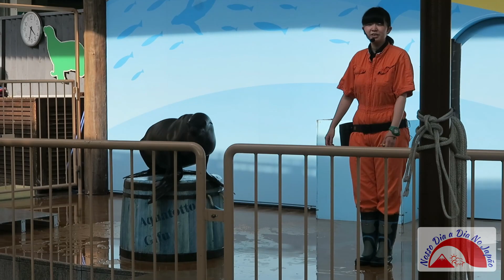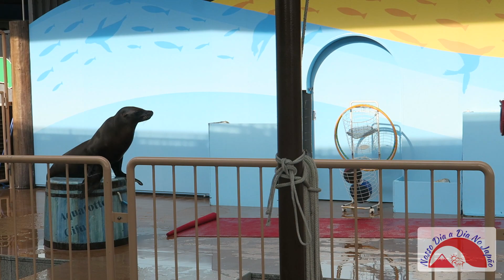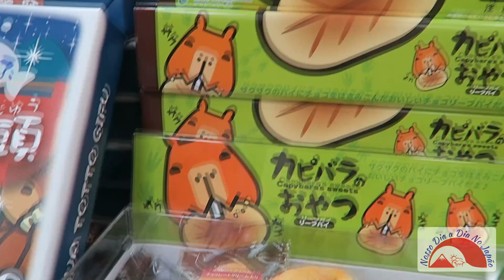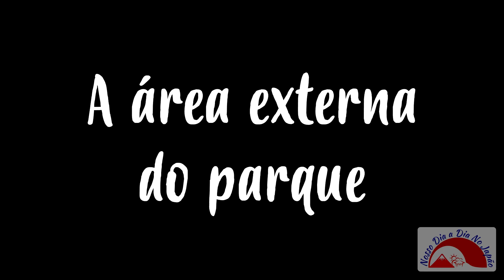Aqua Totto - Maior aquário de água doce do Japão - Parte 2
Aqua Totto, o maior aquário de água doce do Japão, localizado em Kakamigahara, na província de Gifu, é uma boa opção de passeio.
Nesse vídeo, você pode ver como é o show do leão-marinho.